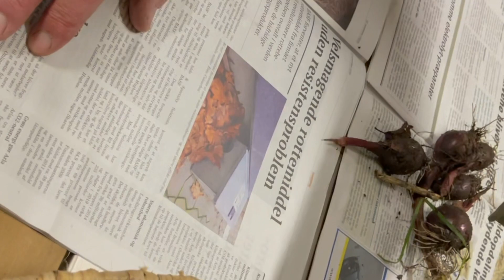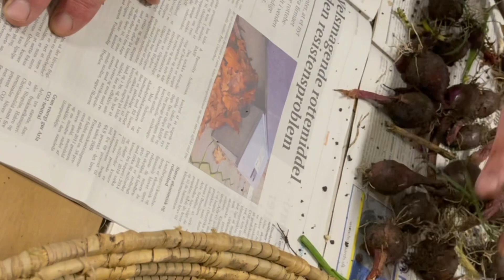HARVESTING ORGANIC ONIONS | Aimiesen JU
Aimiesen JU Harvesting Organic Onions helping with Organic Chicken.